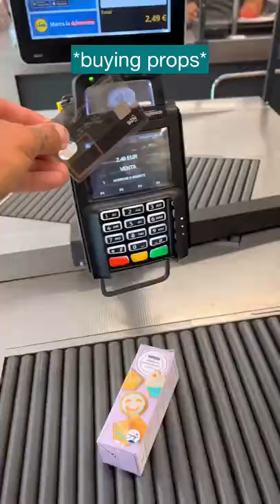I Recreated Disney's ATLANTIS for a PHOTOSHOOT - PART 1 🔱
👆🏻 Check my profile for PART 2 👆🏻
RATE my Atlantis? 1-10 🐬

Kida: @find.foxy
Milo: @darislow
Bts: @jona.vagabond & @nata.vagabond
Drone: @darislow
Location: "Atlantis" / Sa Pedrera de Cala d'Hort, Ibiza